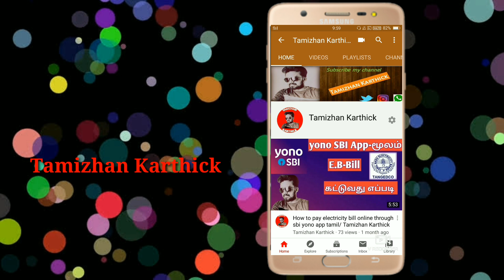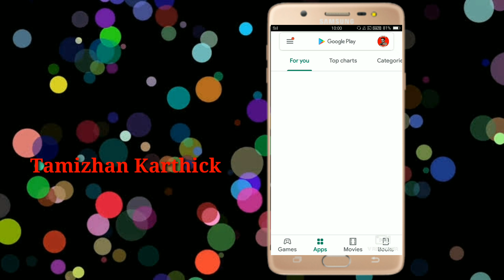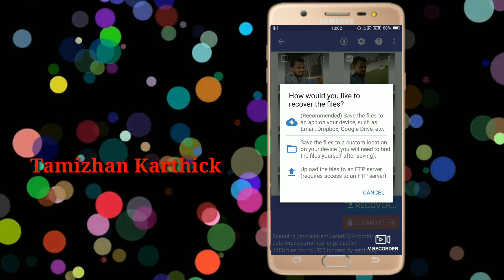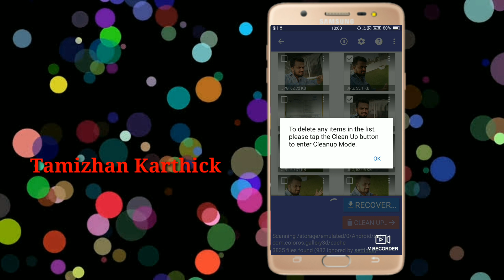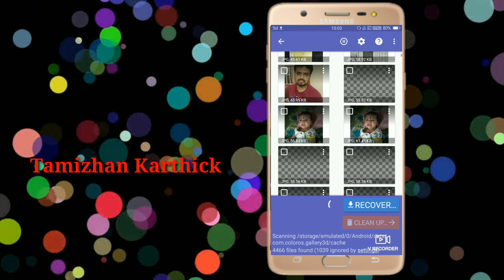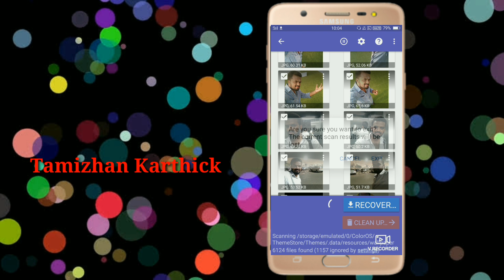How to recover deleted photos and videos from android phone /Tamizhan Karthick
Instagram recovery photos and videos from android phone, android data recovery, how to recover deleted photos, recover deletedphotos, without any software, without any app, from android phone, Recover Deleted Photos and Videos, in tamil